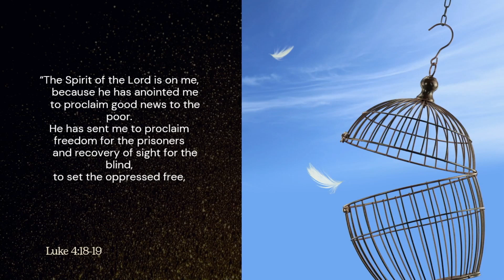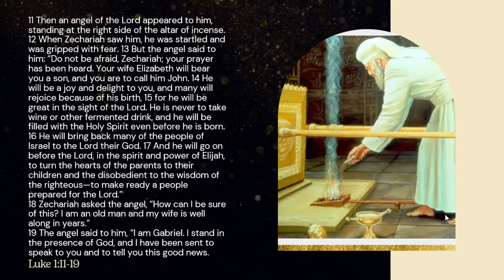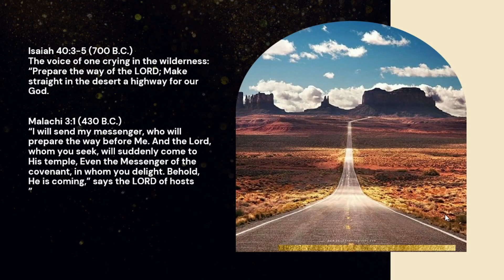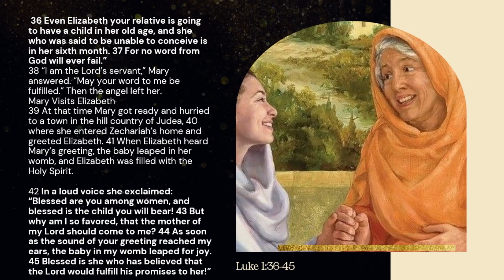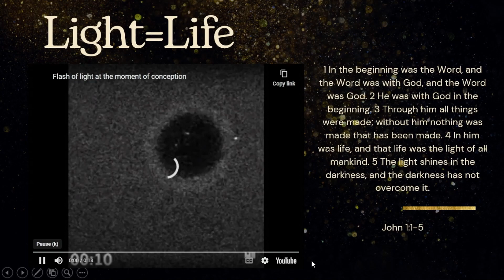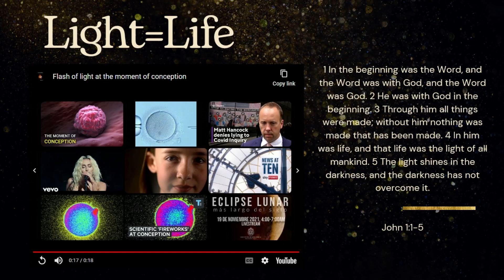Mel Thomson - Expect The Unexpected: Carriers of Hope | 07/12/2023